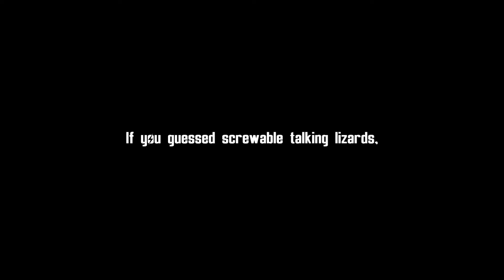Let's Endure Fallout: The Frontier - The Lizards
The mod everyone in the Fallout community has been waiting for. At least it was...
So many glitches, bugs, and dumb writing, but we still had fun with the mod and enjoyed many parts of it.